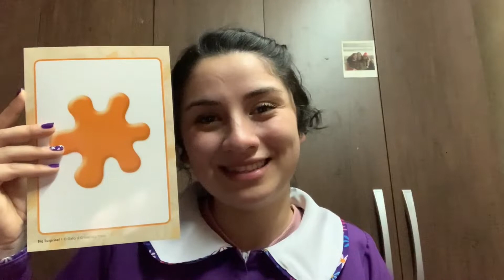1ro básico - colors with miss Kehila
Hi kids! Hoy repasaremos el vocabulario sobre los colores! Espero que practiquen mucho!
Miss Kehila :)